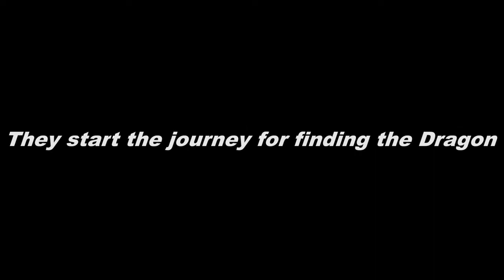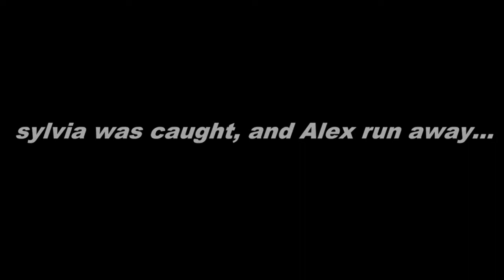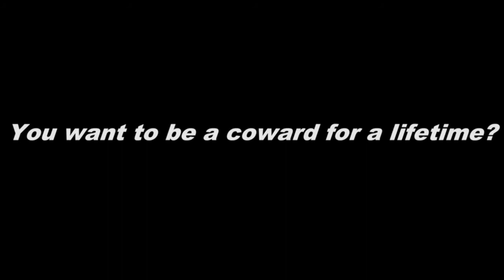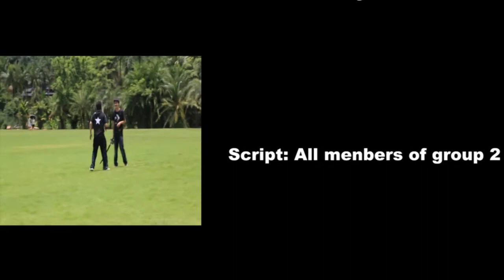Beyond Movies: The Dragon's Necklace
A student short film, The Dragon's Necklace, looks at Alex, your average beat up and bullied college Freshman who is magically zapped into an alternate video game world where he meets Sylvia, a beautiful princess who can grant any wish if a powerful dragon and its gang of women warriors are defeated.
The film was made as part of a film studies course at Guangxi University that used the textbook, Beyond Movies: Hollywood English & Global Film Culture
The book is an innovative way to study and improve English. Preparing for the IELTS or TOEFL exam or even the SAT is easy when you are learning language while studying films.